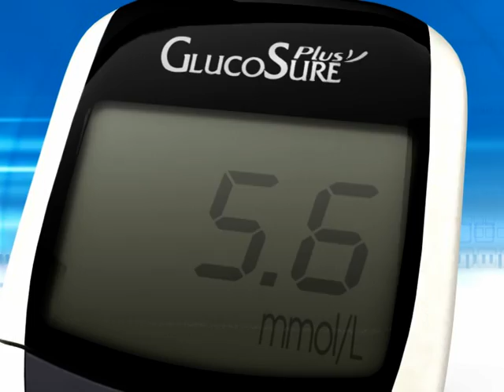PRIZMA KRAGUJEVAC gluco sure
Year: 2006.
Commercial for PRIZMA Kragujevac, Serbia
Directed by: Slobodan Milivojevic Bobansky
Animation/modeling: Ivan Jevremovic Rendermaxa